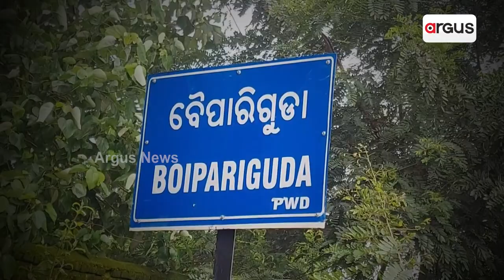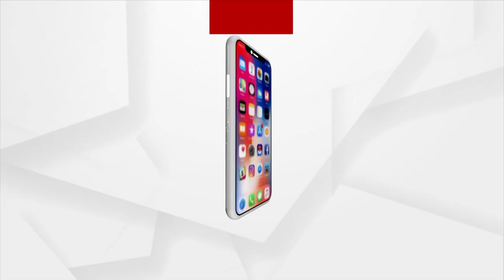Koraput: People Suffer In This Kotpad Village Sans Proper Motorable Road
Villagers of Koraput's Kotpad village suffers due to no proper road.